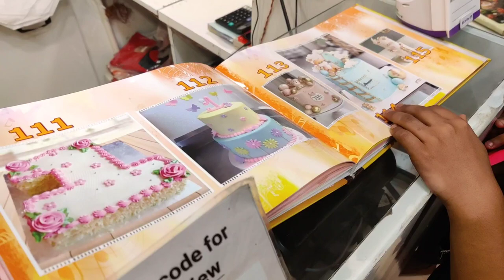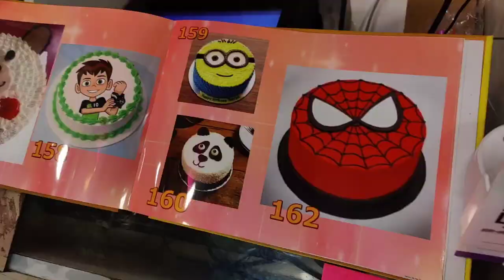Saptami Vlog| Navratri Day| Mansi vlog